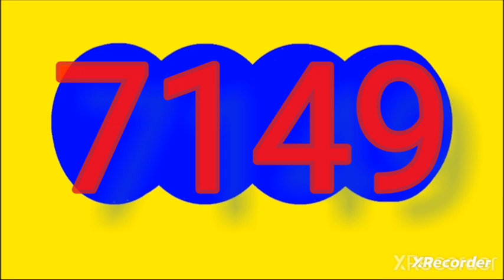Resultado paisita dia paisita 1 de hoy jueves 6 de junio del 2024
RESULTADOS SORTEOS DE LOTERIAS Y CHANCES DEL jueves 6 de junio del 2024